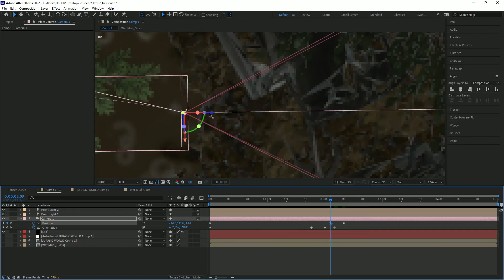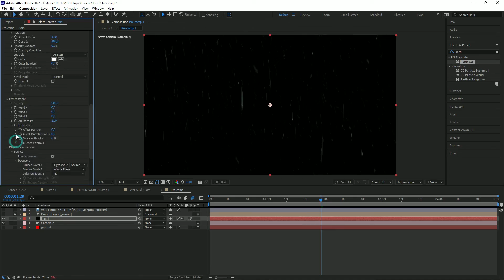T-Rex & 3D compositing time-lapse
Working with 3D elements & green screen to create this animation and scene.

I look forward to hearing from you to create the promotion you are looking for.

Ryan.